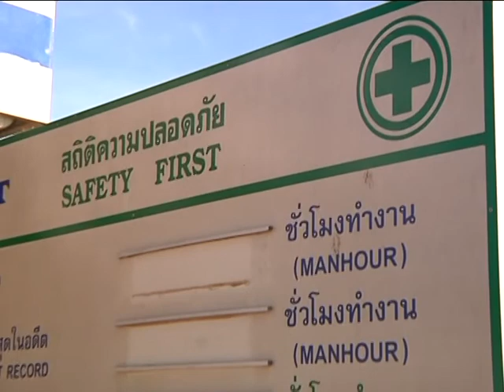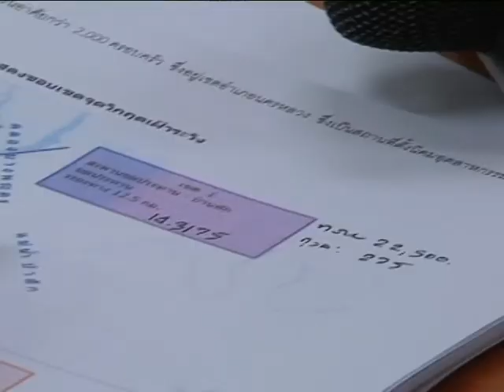นิคมอุตสาหกรรมสหรัตนนครไม่คืบ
หลังเมืองไทยผ่านพ้นวิกฤติน้ำท่วมมาเกือบ 1 ปี นิคมอุตสาหกรรมอื่นๆก่อสร้างกำแพงป้องกันน้ำท่วมเกือบเสร็จสมบูรณ์ 100% แล้ว เหลือแต่นิคมอุตสาหกรรมสหรัตนนคร  ที่ยังไม่เริ่มก่อสร้าง วุฒินันท์ นาฮิม พาไปดูความคืบหน้า

ช่างภาพ ณพกร ยงทอง
ตัดต่อ : กฤษดา เอกอัครบัณฑิต , พิเชฐ พิชิตมารกุล